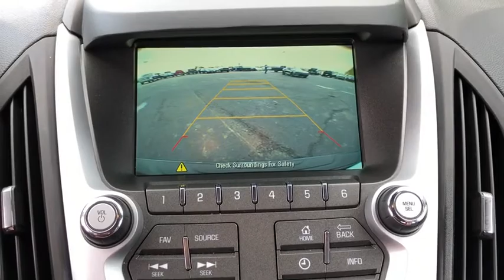2017 Chevrolet Equinox Tulsa, Broken Arrow, Bixby, Sand Springs, Owasso, OK U785120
Used 2017 Chevrolet Equinox available at Classic Chevrolet in Tulsa, Oklahoma. Servicing the Broken Arrow, Bixby, Sand Springs, and Owasso, OK area.

Classic Chevrolet
8501 Owasso Expwy

**CLEAN AUTOCHECK**, **AUTOCHECK 1 OWNER**, **CERTIFIED BY CARFAX NO ACCIDENTS**, **CERTIFIED BY CARFAX ONE OWNER**, **CERTIFIED CARFAX-ONE OWNER AND ACCIDENT FREE**, **NON SMOKER**, **REMOTE START**, **KEYLESS ENTRY**, **AM/FM/HD/RADIO**, **ON STAR**, **SIRIUS XM RADIO**, **BLUETOOTH HANDS FREE CALLING**, **MP3 / IPOD COMPATIBLE**, **FRONT USB CHARGING PORTS**, **HEATED/COOLED SEATS**, **WE DELIVER ANYWHERE**.To Protect Your Safety, we are currently offering Home Services:Virtual Tour of Vehicle: We will use live interactive video chat to give you a virtual walk around of any vehicle we have in stock.Test Drive at Home: We will bring the vehicle to your home for a no-obligation test drive.Local Home Delivery: If you buy a vehicle, over the phone, email, text. (E-Contract?) We will deliver the vehicle to your home or a place of your choosing.2017 Chevrolet Equinox LT FWD 6-Speed Automatic with Overdrive 2.4L 4-Cylinder SIDI DOHC VVT Black21/31 City/Highway MPGAwards:* JD Power Dependability Study * 2017 KBB.com 10 Most Awarded BrandsReviews:* Backseat has plenty of space and slides/reclines for added comfort; optional V6 engine provides quick acceleration; interior stays quiet at speed; rides smoothly on rough roads. Source: Edmunds